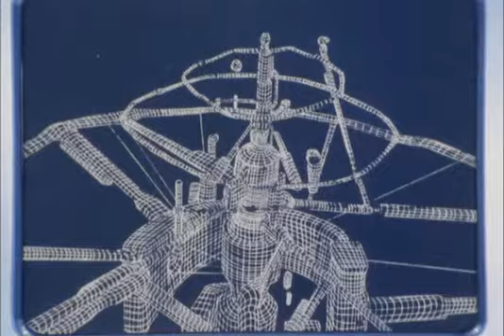13 A Única Chance